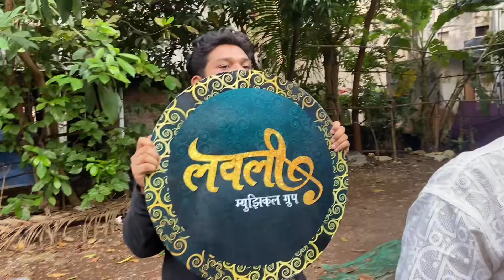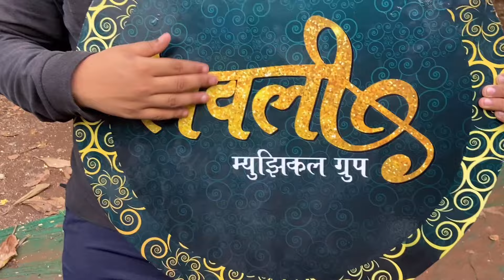VLOG 89 || DOMBIVALICHA MAHARAJA AGMAN SOHLA